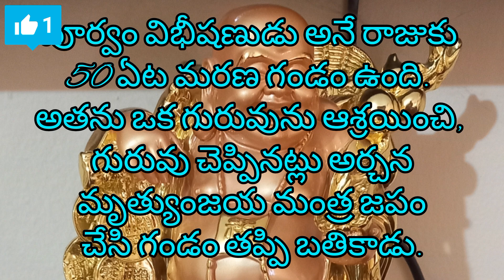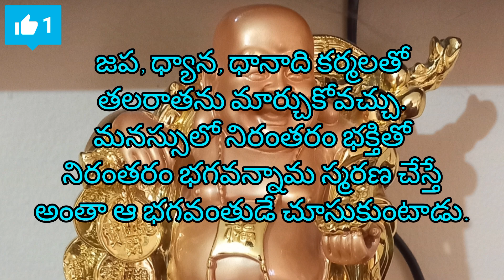బ్రహ్మ రాసిన రాతను మనం మార్చగలమా..?